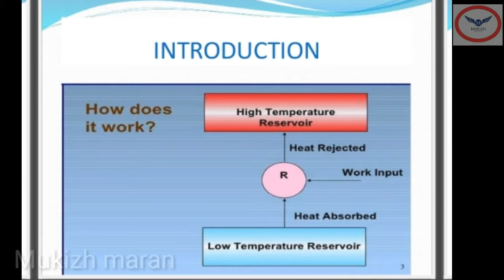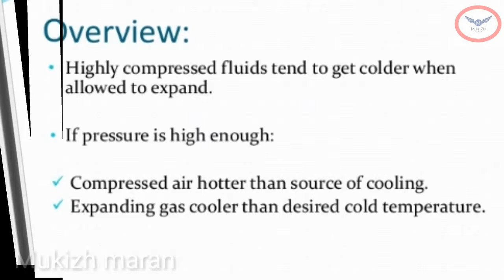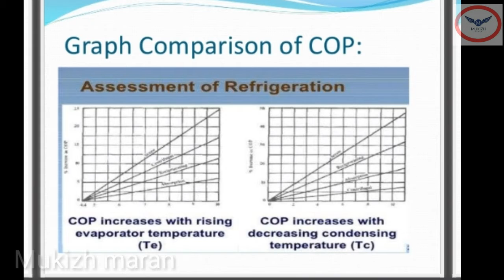Hvac Refrigeration | Hvac Simplified | Hvac Basics | Hvac Fundamentals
Hi Friends,